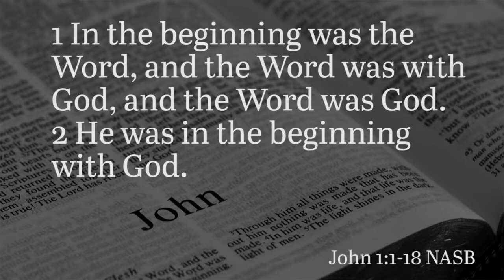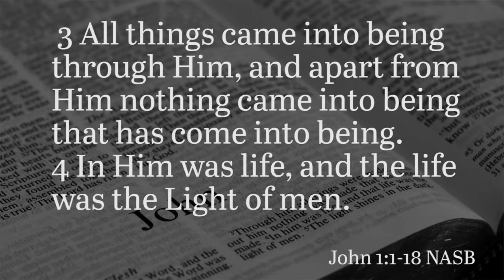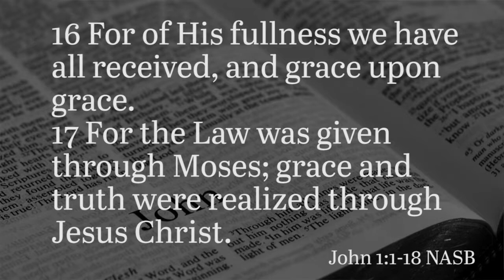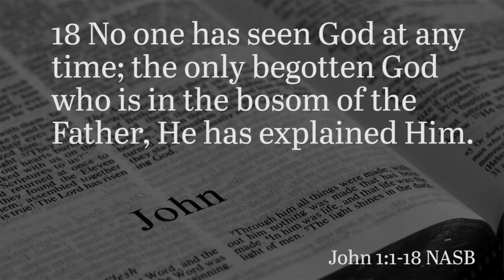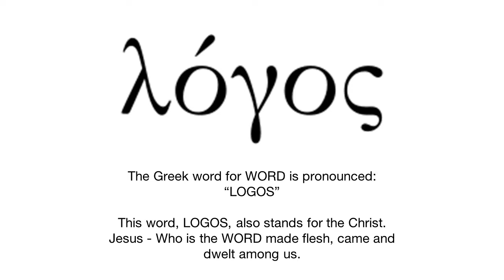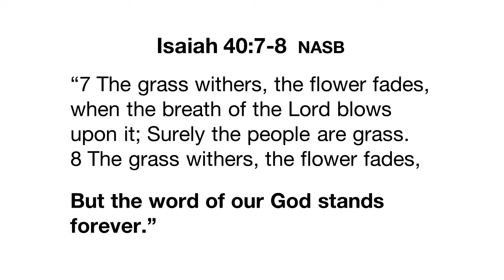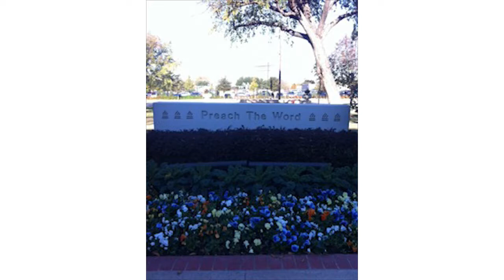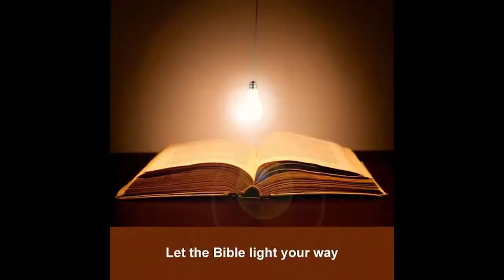The Word of God Testifies About Jesus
John 1:1-18
Pastor Bruce White